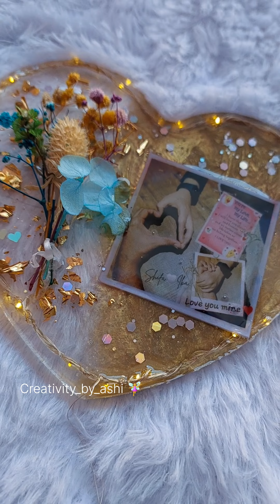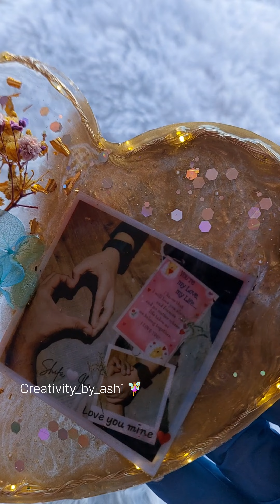resin frame Dm to order/step by step resin frame/epoxyresin/resinart